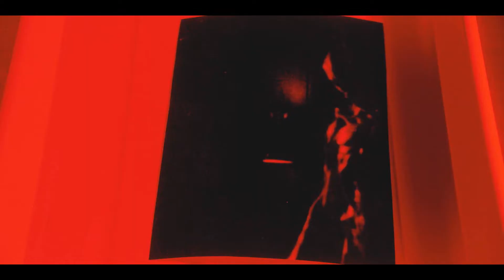Stranger Things | I Know The End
this is only the beginning, the beginning of the end

my family, my emotional comfort show :')